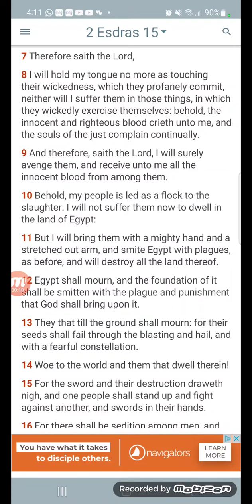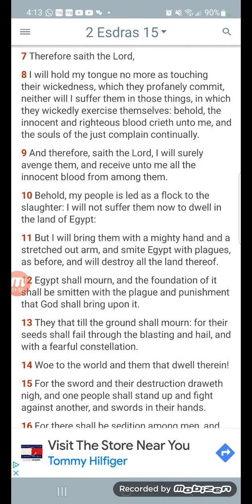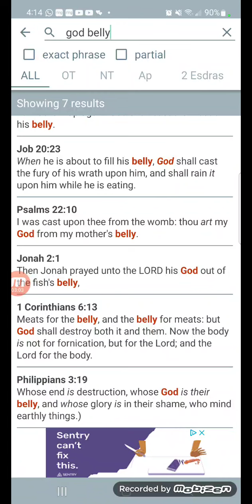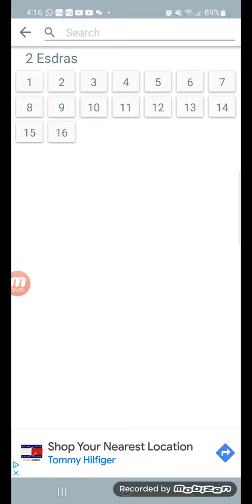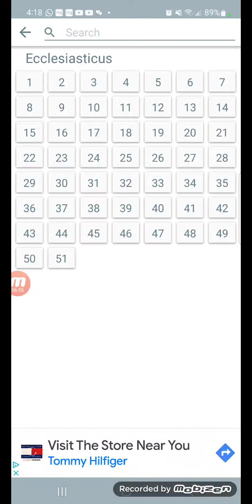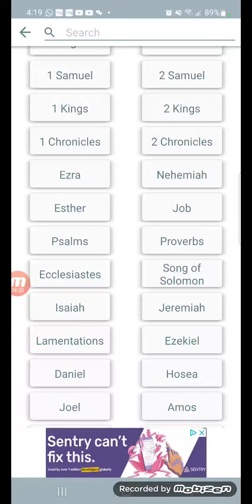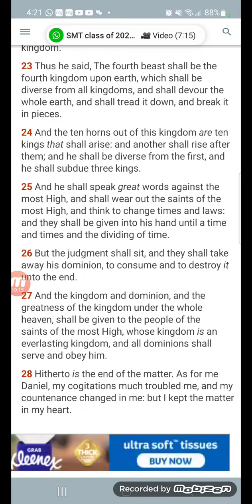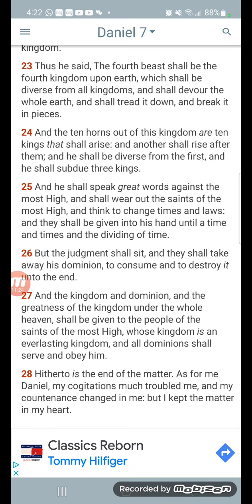Waiting On The World To Change